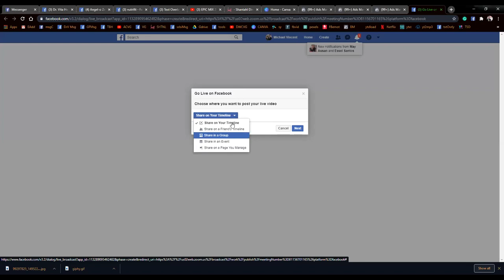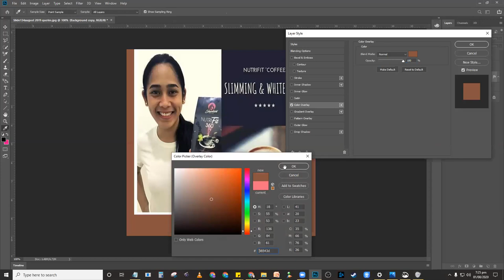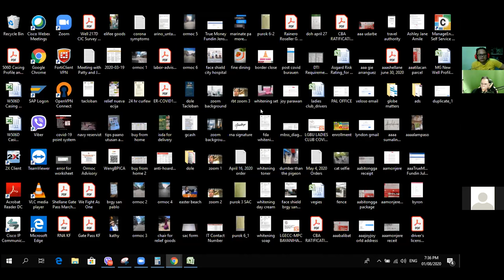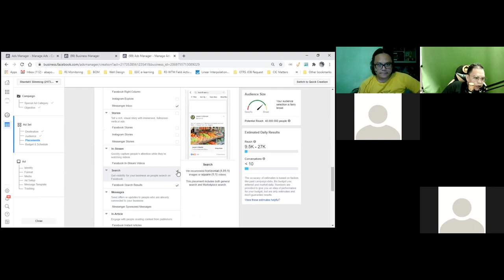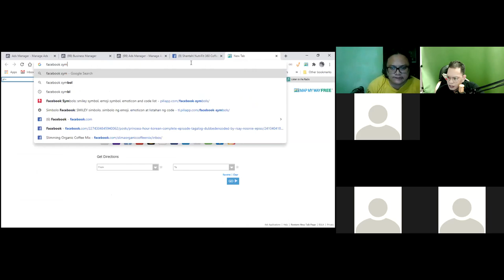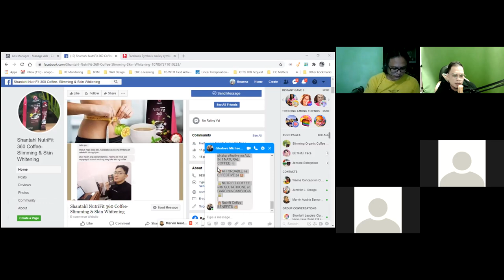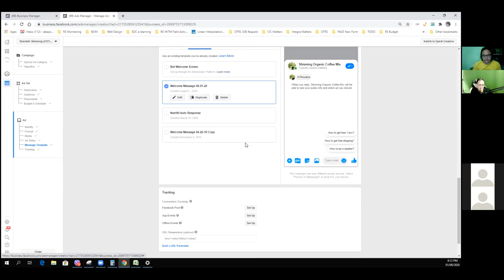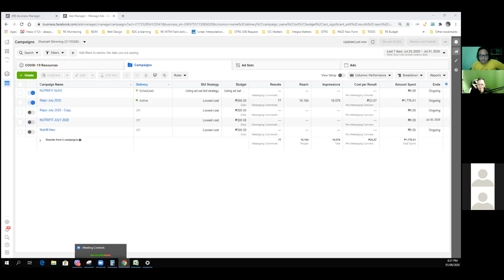Live Facebook Ads Training